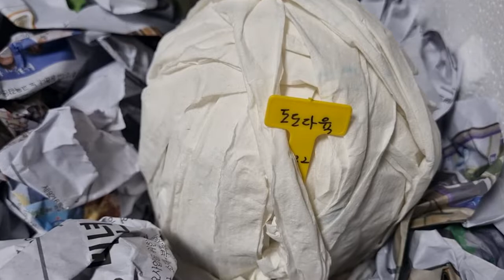도도다육친구님의 원종마리아 철화♡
울산에 계시는
도도다육. 친구님이
너무너무 이쁩니다
잘키울께요 친구님~^^